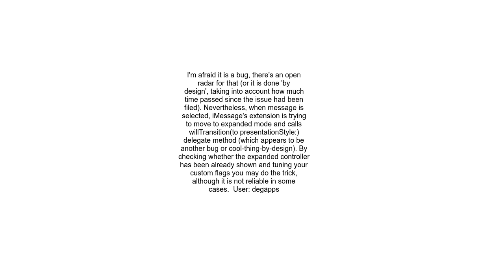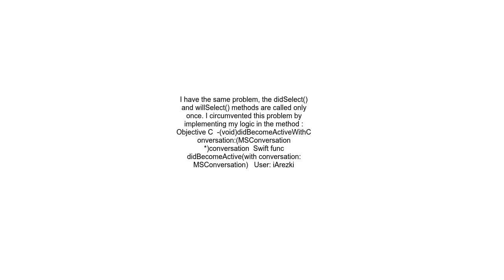MSMessagesAppViewController not calling didSelect properly